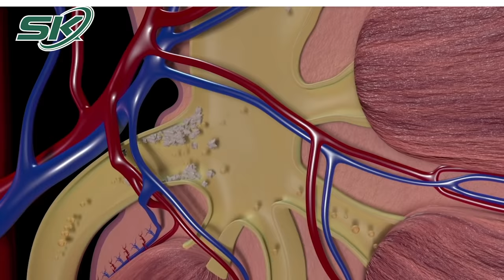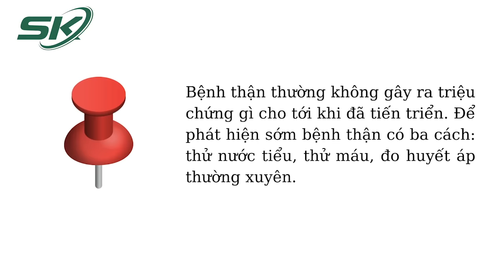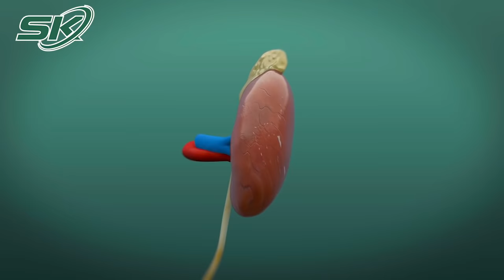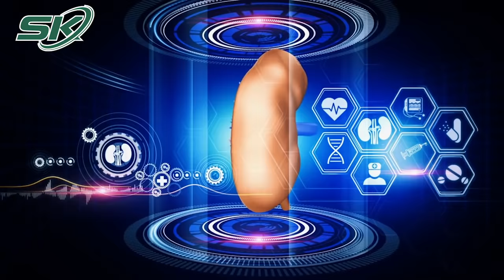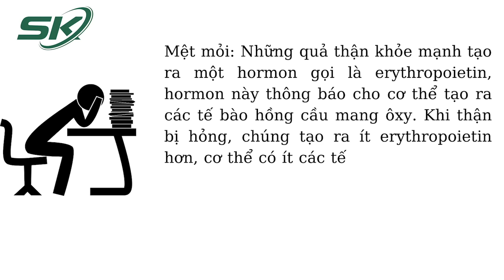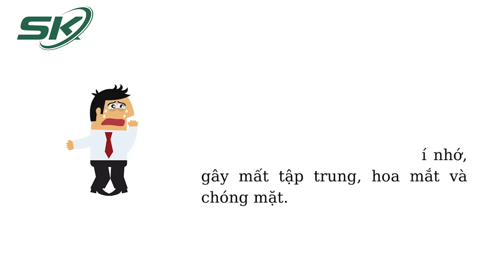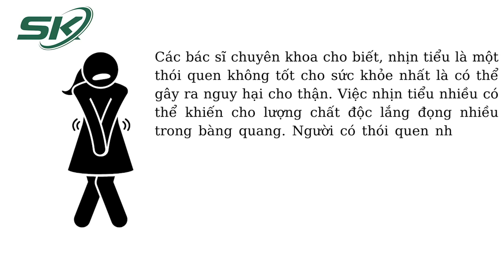Thói Quen "Chết Người" Gây Suy Thận Nghiêm Trọng Ai Cũng Mắc Phải | SKĐS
SKĐS | Bệnh thận thường không gây ra triệu chứng gì cho tới khi đã tiến triển, vậy nên những ai trong diện có nguy cơ cao bị bệnh thận cần được thầy thuốc kiểm tra thường xuyên.

Mời quý vị và các bạn xem thêm: Dược Liệu Xông Mũi Đắt Đỏ, Có Nguy Cơ Khan Hiếm